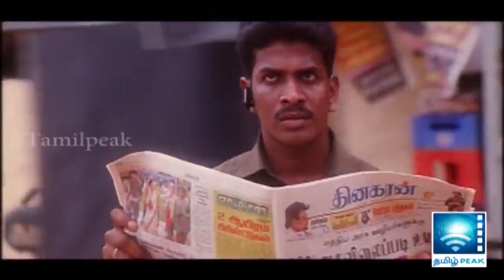இந்த கிரிமினல் சைக்கோ ஆண காரணம் இதுவா? YAAR | Sneha | Bhoomika | Sindhura Gadde | Taraka Ratna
Yaar is an Indian movie directed by Jeyaram, starring Sneha, Bhoomika, Sindhura Gadde and Taraka Ratna.